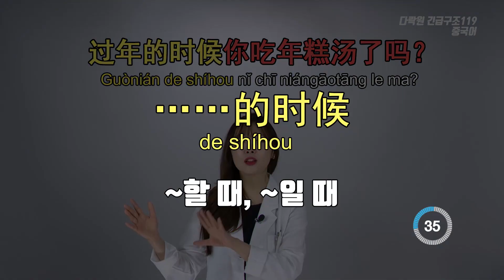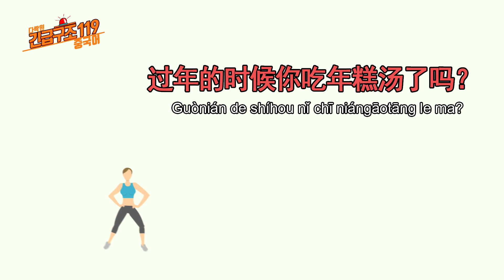[중국어 한마디] 설에 떡국 먹었어? - 명절·기념일 편(중국어회화, 중국어 기초, 중국어 문장)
[문장]
설에 떡국 먹었어?
过年的时候你吃年糕汤了吗？
Guònián de shíhou nǐ chī niángāotāng le ma?

[단어 및 표현]
过年 guònián 설을 쇠다
的时候 de shíhou ~할 때, ~일 때
年糕汤 niángāotāng 떡국
了 le (동사 또는 형용사 뒤에 쓰여 동작 또는 변화가 이미 완료되었음을 나타냄)

[Tip]
‘元旦’, ‘春节’, ‘过年’은 모두 ‘설날’과 관련된 표현이지만, 의미는 조금씩 다른데요, ‘元旦’은 ‘양력 1월 1일’, ‘春节’는 ‘음력 1월 1일’, ‘过年’은 ‘설을 쇠다’를 의미합니다. 이 세 단어의 차이점 잘 알아두세요!